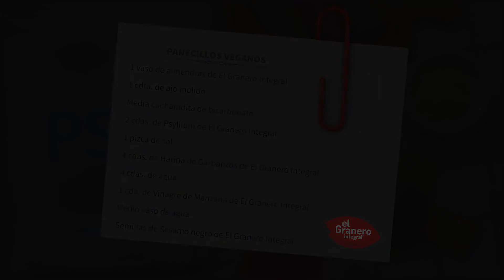Panecillos veganos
No solo de pan vive el hombre, dicen... pero en nuestra mesa nunca falta. Eso sí, en su versión más saludable y si es con extra de fibra, ¡mejor!